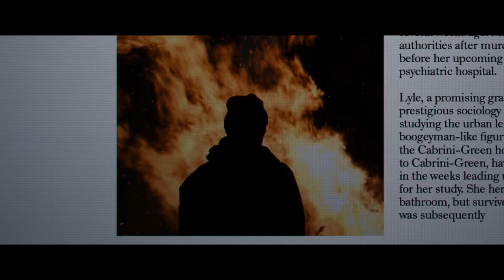The mirror just became his doorway. | Candyman (2021) (Recapped)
"SPOILER ALERT"

A hooked serial killer is brought back with repeatedly saying his name in the mirror.

Credits: via Wikipedia
Directed By: Nia DaCosta
Screenplay By: Jordan Peele
                           Win Rosenfeld
                            Nia DaCosta
Based On: Candyman
                   by Bernard Rose
                   "The Forbidden"
                   by Clive Barker
Produced By: Ian Cooper
                        Win Rosenfeld
                        Jordan Peele
Starring: Yahya Abdul-Mateen II
                Teyonah Parris
                Nathan Stewart-Jarrett
               Colman Domingo
              Kyle Kaminsky
              Vanessa Williams

Voiceover Credits:
VoiceMaker.in is an online free text to speech converter website. We use Neural TTS (NTTS) & Standered TTS engines, behind we use Artificial Intelligence (AI) & Machine Learning (ML) which enables us to push the limits and convert text into a very human Like AI-speaking voices.